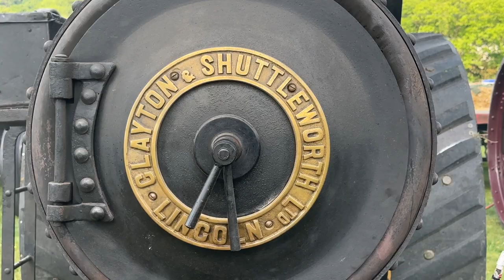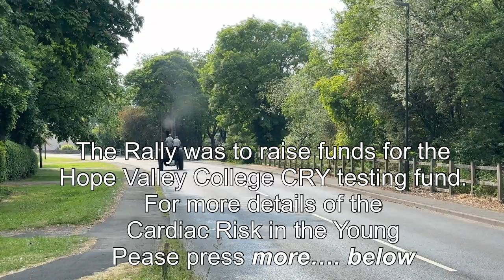Steaming Through HOPE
This year the Steam Rally Day took place on Saturday 10th June 2023 to raise funds towards the Hope Valley College CRY testing fund.

Hope Valley College have made a commitment every year to their students, to invite their year 11 cohort to be tested by the CRY testing team (Cardiac Risk in the Young) for most cardiac abnormalities that may be undiagnosed. Each screening costs the College £5000.00.